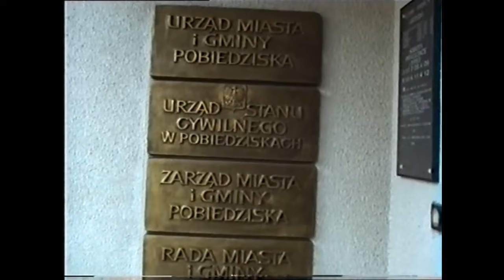Pobiedziska- 30 lat minęło... Film R. Chmielewski